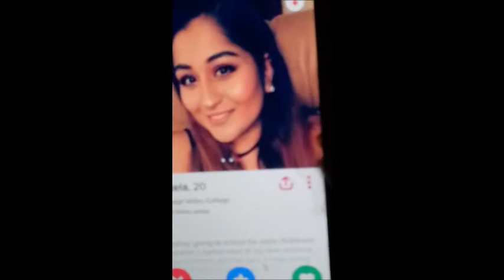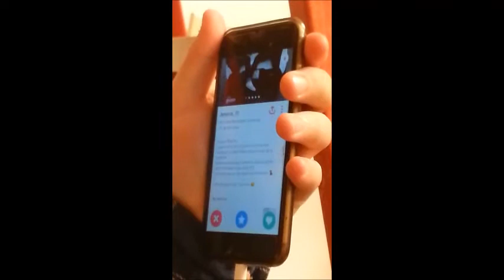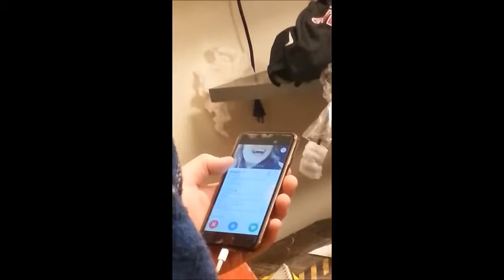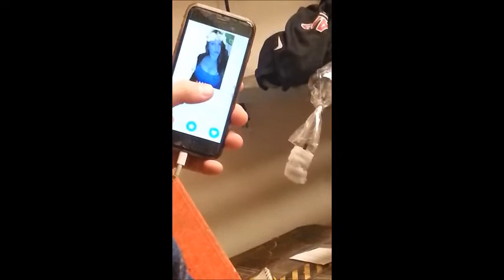Homeless Man Goes On Tinder For First Time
Edd the homeless man living outside my house was feeling a little down today.